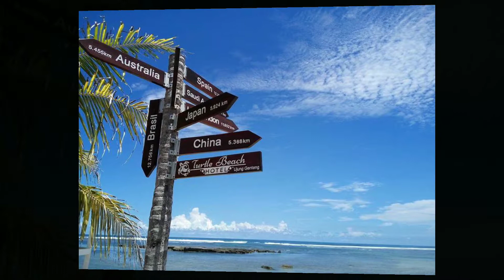Happy 2nd Anniversary Ariefpokto.com !!!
Happy 2nd Anniversary Ariefpokto.com ! May you'll always share wonderful things about your journey. Not only journeys to amazing places, but also journeys to broaden minds, to explore and to experience , to learn and to  spread positivity and make a better world one step of of the time.